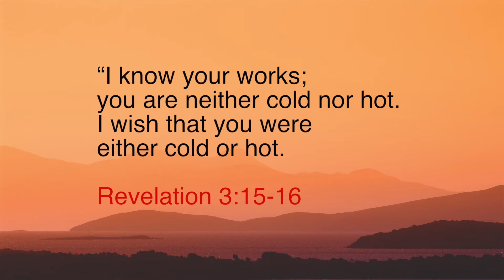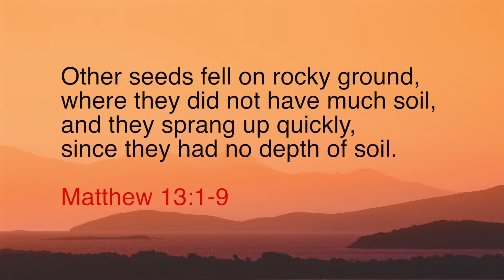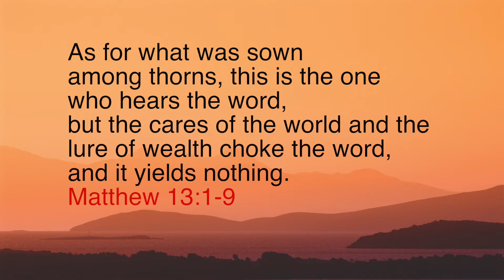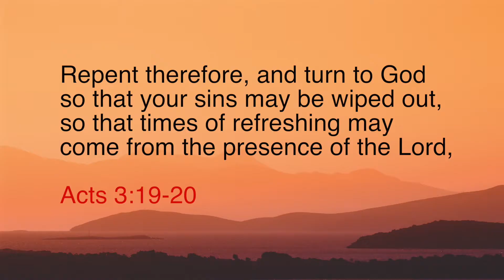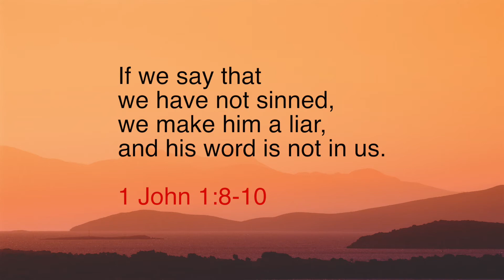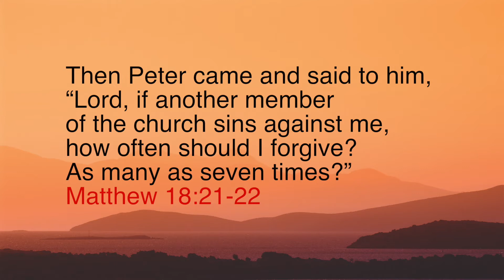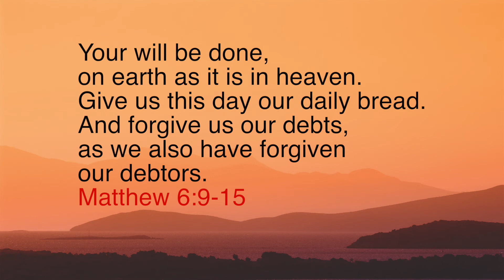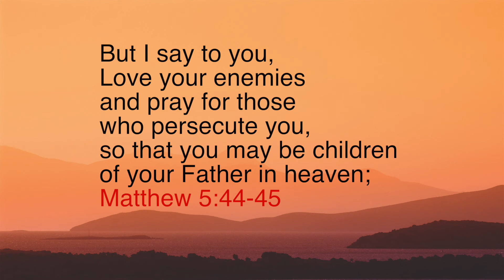Epi 153-3 Full On Repentance and Forgiveness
As politically incorrect, unpopular and old–fashioned things go, the subject of repentance would have to be right up there near the top of the list. Repentance – what the blazes does it mean anyhow? Who even talks that way anymore these days? Give me a break!!

Why don’t you join Berni Dymet this week on Christianityworks as He opens God’s Word to discover Jesus’ solution – to lukewarm Christianity.